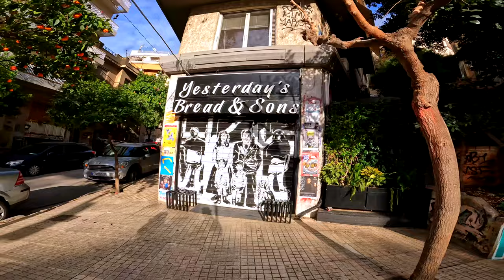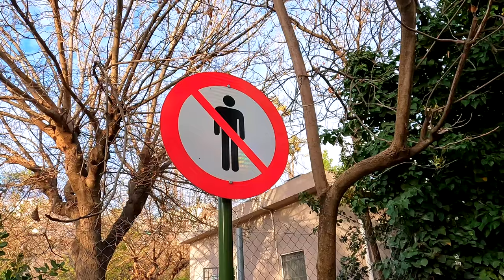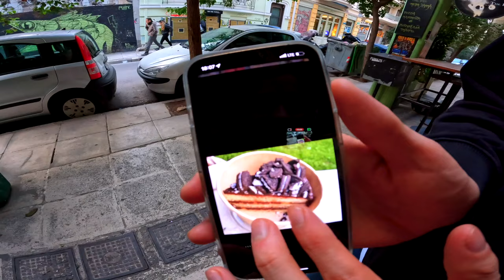Dreamy walk in the Park and Apartment Tour | Jamie Young | Vegan Travel Vlog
This day was so dreamy! We took a long walk through the green, beautiful park and encountered more adorable cats running around and enjoying nature. We enjoy a lovely vegan meal and play fun board games. Join us as we cherish these joyful moments and create lasting memories!